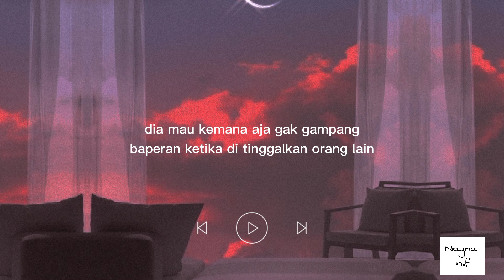LA TAHZAN | Ustadz Hanan Attaki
LA TAHZAN INNAALLAHA MA'ANA
sound : Ustadz Hanna Attakin

📌note
jangan bersedih, LA TAHZAN, ada Allah yang mengatur segalanya

semoga bermanfaat jazakallahu jazakallahu khair 😇